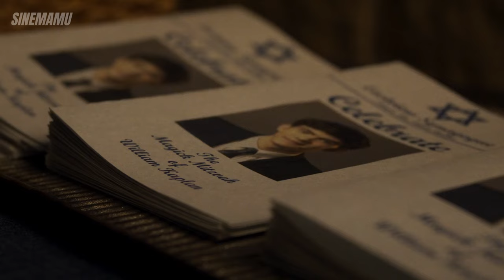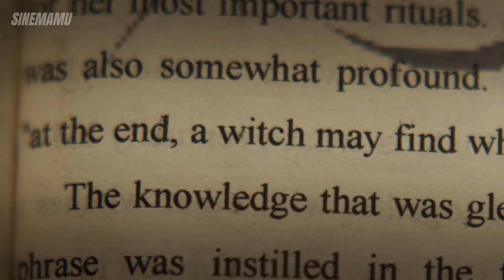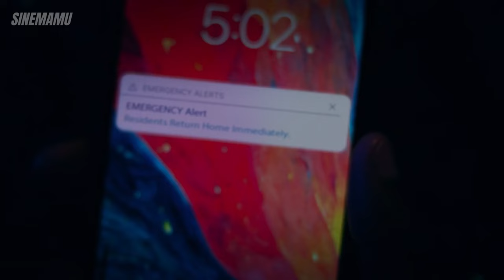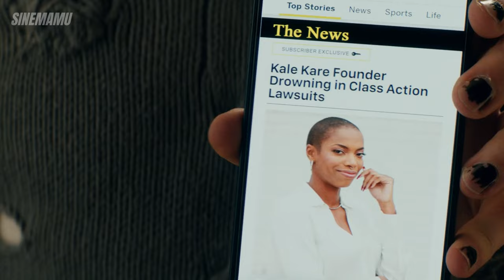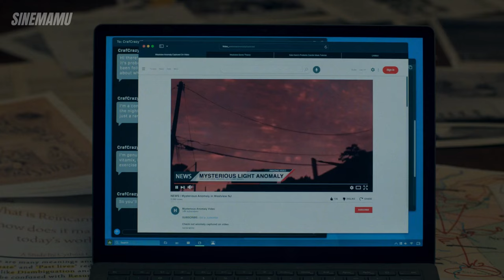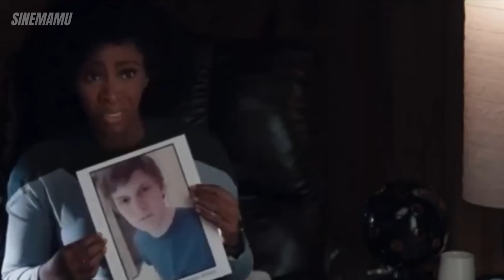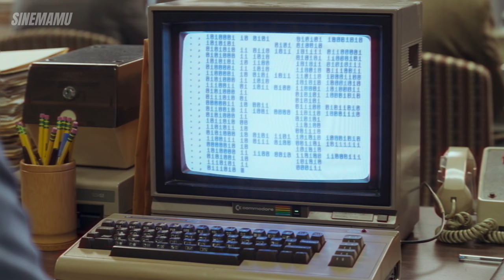What's REALLY Going on with William Kaplan and Agatha All Along?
William Kaplan or Billy Maximoff? What's REALLY going on with William Kaplan and Agatha All Along? This video dives deep into the mysteries surrounding William Kaplan, a.k.a. Billy Maximoff, and his crucial connection to Agatha All Along. From his hidden identity to the big revelations in Episode 6, we’re breaking down how Billy’s journey is shaping the future of the MCU. We’ll explore his connection to Agatha Harkness, the impact of his past as Wanda Maximoff’s son, and the secrets he's been unraveling for years. What’s next for Billy, Agatha, and the WandaVision universe? Let’s get into it!

Whether you're a seasoned cinephile or just starting your movie journey, this video is packed with entertainment, knowledge, thought-provoking discussions about Agatha All Along and MCU you won't want to miss!